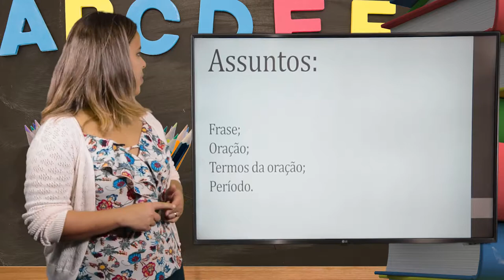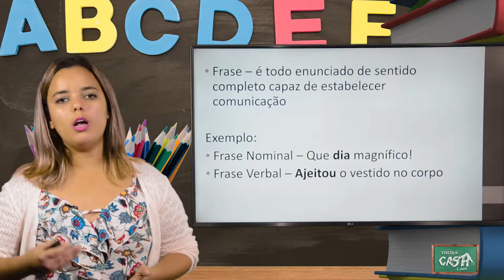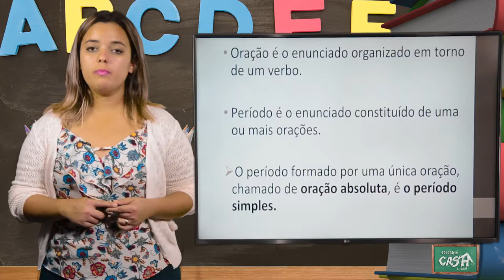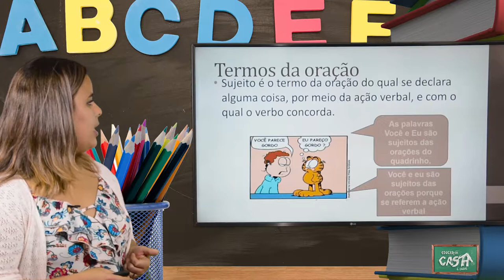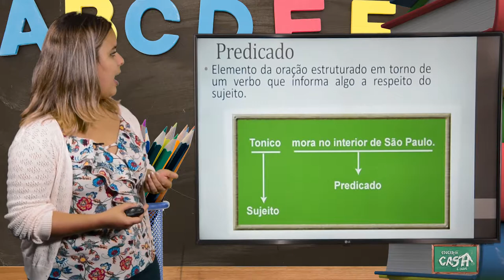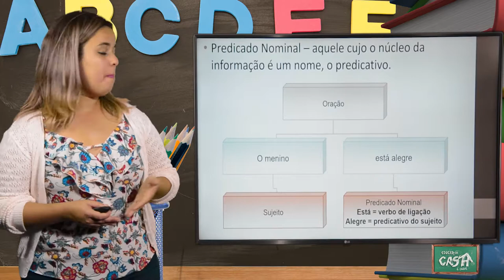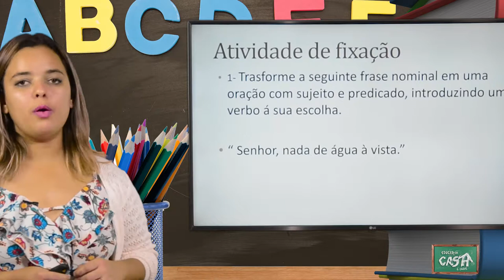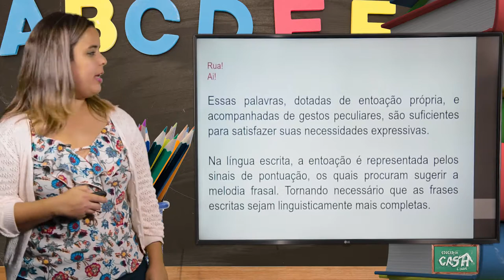9º ANO - I TRIMESTRE - PORTUGUÊS - AULA 3 - FRASE/ ORAÇÃO/ PERÍODO